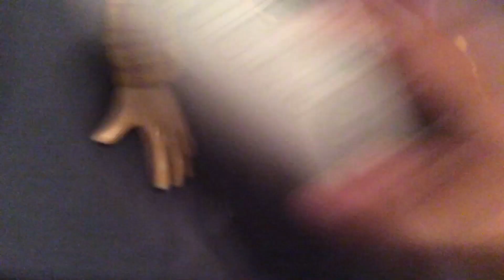Woody’s trip to New York part 2